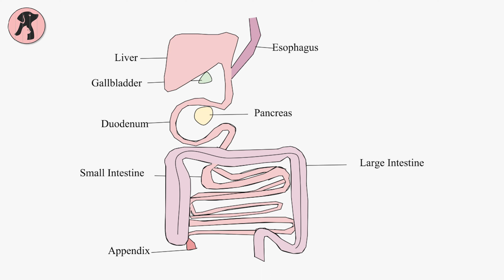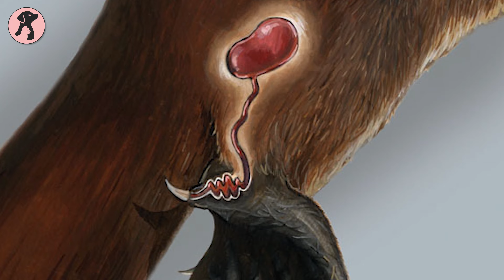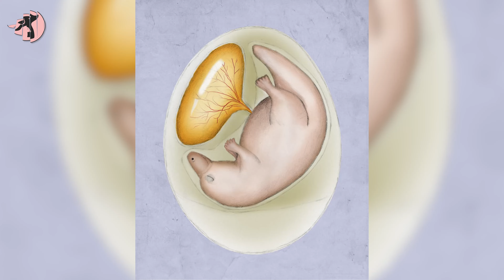Everything About Platypus is Weird | Interesting Facts About Platypus!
Platypus is one of the most distinct animals in the world. This quirky creature has risen its global fame with some interesting qualities. So, here’s our video discussing the Interesting Facts About Platypus.

***These elements often may seem inappropriate or offensive if they are watched individually, but they are used based on the relevance of the topic, intended to enhance the clarity and visualization of the content, so that the audience never gets misled, rather get a clear message, which eventually helps them on their later action.